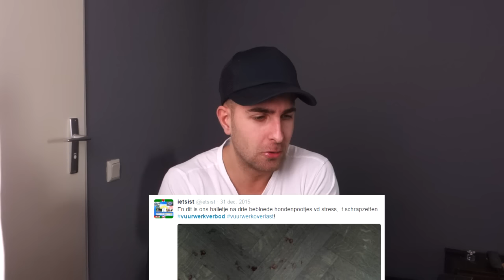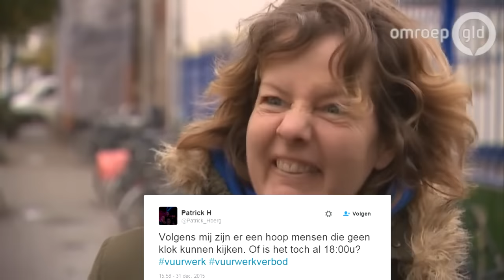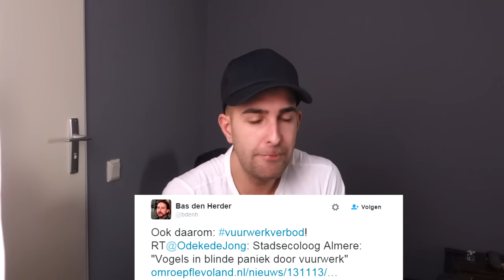Hond dood door vuurwerk?! - Reageren op haat #2